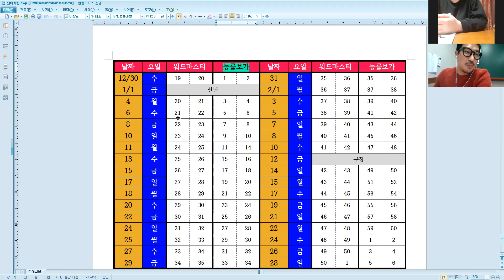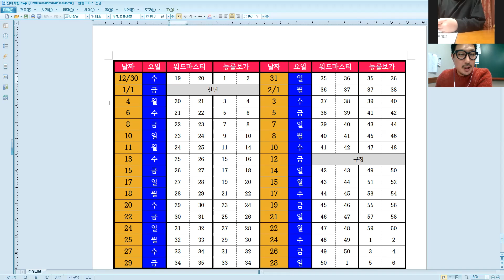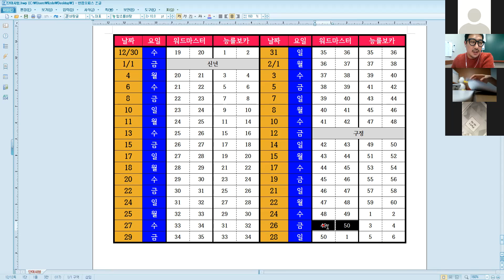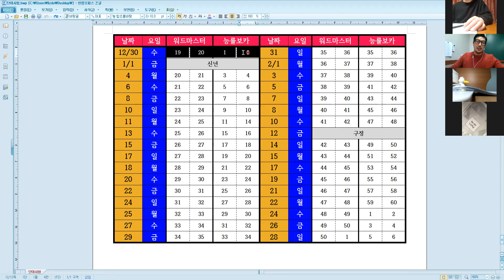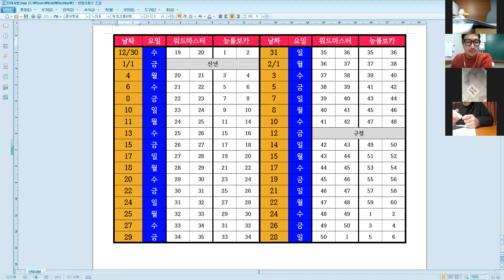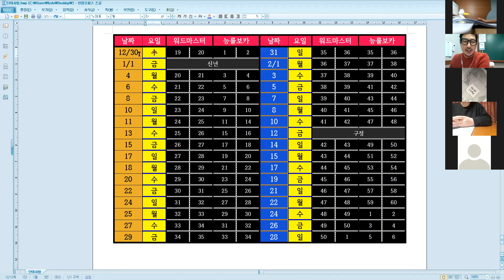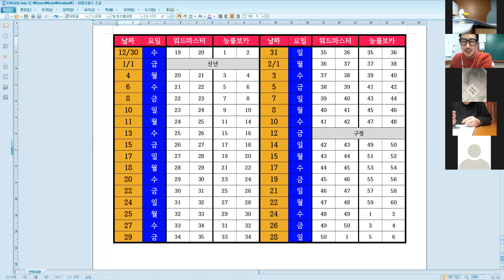[창영영어] 20201229_화_예비고2_겨울방학_단어시험일정_안내영상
20201229_화_예비고2_겨울방학_단어시험일정_안내영상